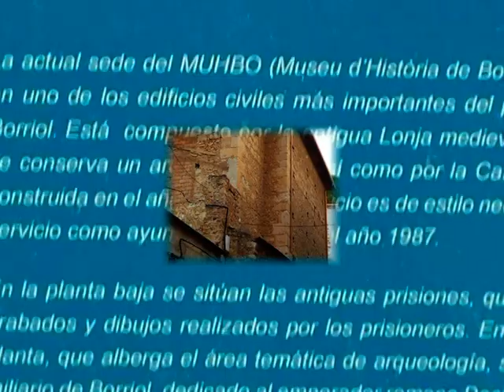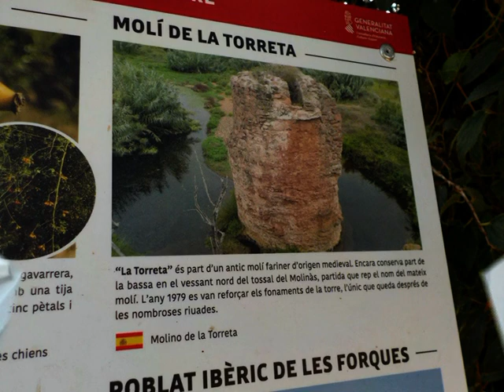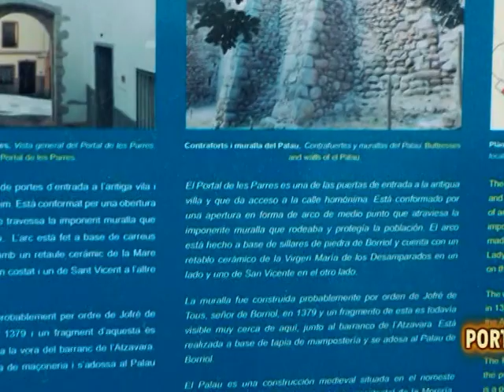visita a BORRIOL (Castellón)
estuve de turismo en este bonito pueblo